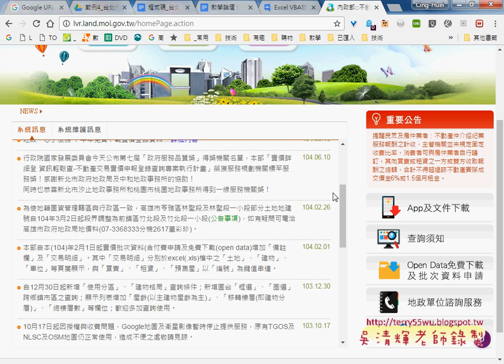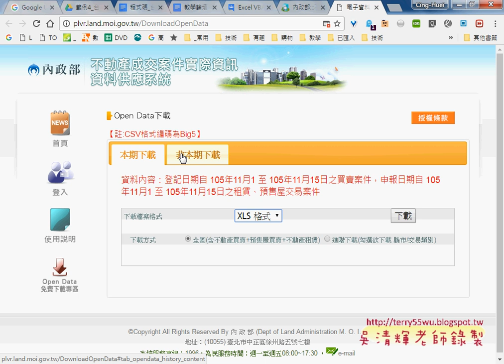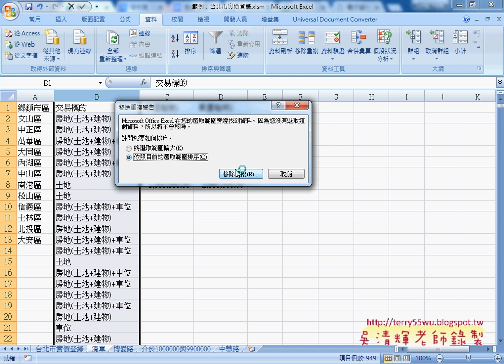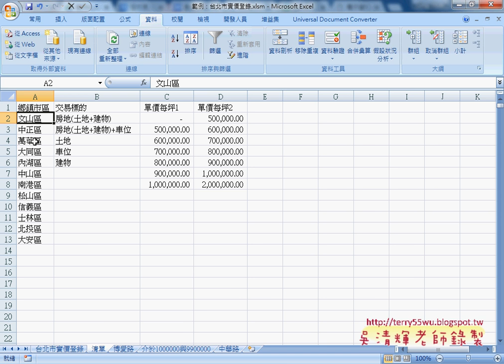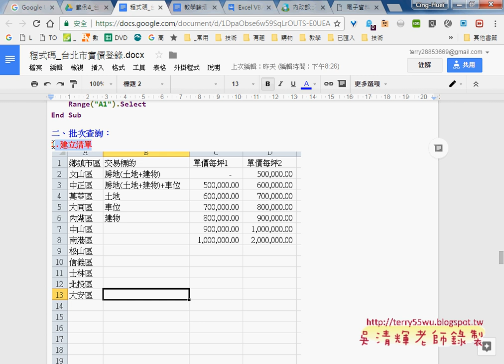01 重點回顧實價登錄與批次查詢說明